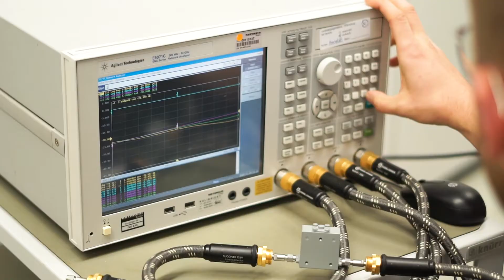Karriere bei HENSOLDT – Duales Studium Elektrotechnik